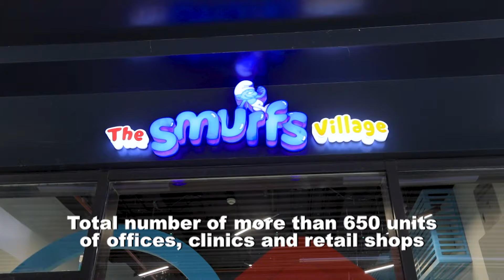"ايست هب مدينتي" أحدث مركز تجاري من طلعت مصطفى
يشهد "ايست هب مدينتي" ، أحدث المراكز التجارية المتكاملة لمجموعة طلعت مصطفى ، افتتاح عدد كبير من العلامات التجارية لمختلف الأنشطة . وحرصت مجموعة طلعت مصطفى على جذب كبرى العلامات التجارية في ايست هب مدينتي . ويقدم ايست هب مدينتي من مجموعة طلعت مصطفى خدمات مختلفة لمختلف مناطق شرق القاهرة.